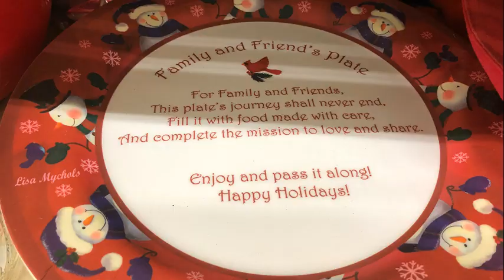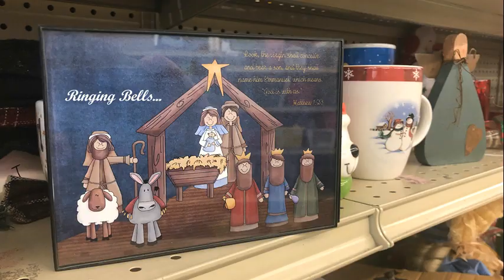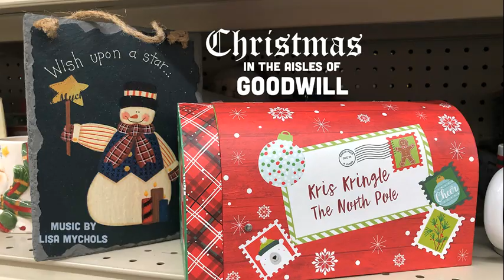Christmas in the Aisles of Goodwill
We hope you enjoyed this video of Christmas in the Aisles of Goodwill with music by Lisa Mychols.  If you are interested in finding the closest Goodwill location to your home, then please use the follow link to go to their home page and use the locator link near the top right corner of their home page.

A bit more about Lisa Mychols: She is a southern California based musician who has recorded nearly a dozen CDs with several musical groups and as a solo artist. Her debut CD, the seasonal Lost Winter’s Dream, was recorded with The Wondermints. The retro feel of Lisa’s debut CD helped The Wondermints develop their sound which led them to being part of the recording and touring band for Brian Wilson of the Beach Boys for the last 20 years.

Learn about Lisa’s musical journey by following these links.

Merry Christmas!